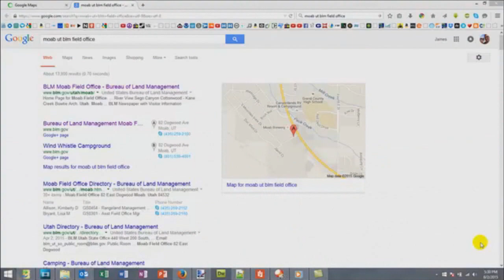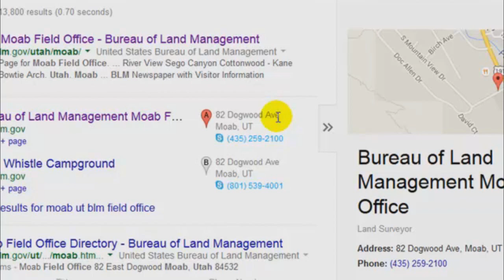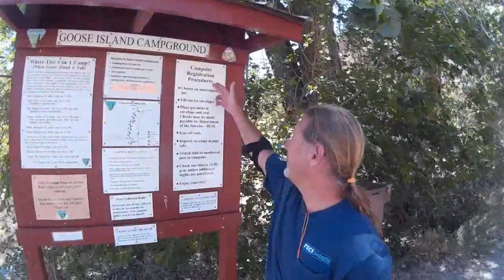Free Camping in Moab & Canyonlands | Utah's Mighty 5 2015 living in a Van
In the is video we plan to visit Utah's mighty 5 National Parks, but in order to make this work, we'll have to find free camping and other low cost resources along the way. If this sounds like your thing, follow along as we share what we find.

Kyndal's handmade jewelery made from Quartzsite stones
and other materials from the road

OR

2/0 Copper Wire Lugs $19.17

150 Amp Circuit Breaker $24.99

12V Continuous Duty Solenoid $18.80

4 Z-Brackets